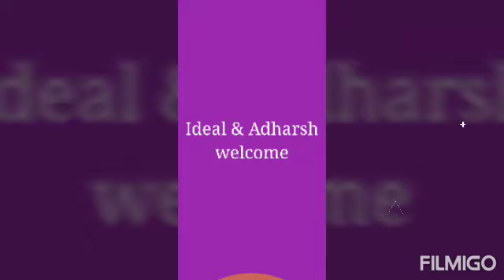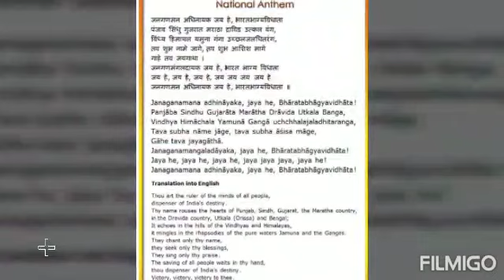IDEAL & ADHARSH GRADE 1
Class : 1
Sub : GK
Topic : National symbols
Session : 1